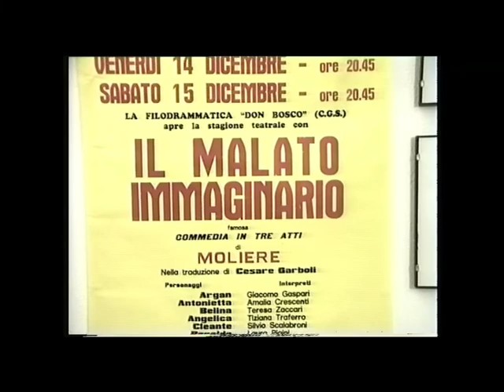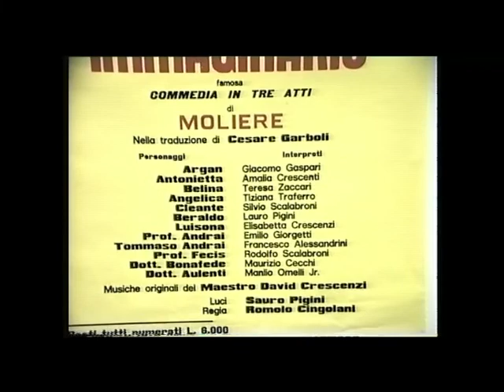"IL MALATO IMMAGINARIO" di Molière 14 dicembre 1990 TERZO ATTO Video di Stelvio Attili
ROMOLO CINGOLANI, il Teatro e la Filodrammatica Don Bosco
"IL MALATO IMMAGINARIO" di Molière Cineteatro Adriatico dell'Oratorio Salesiano 14 dicembre 1990 TERZO ATTO
Video di Stelvio Attili
Personaggi ed interpreti:
ARGAN Giacomo Gaspari
ANTONIETTA Amalia Crescenzi
BELINA Teresa Zaccari
ANGELICA Tiziana Traferro
CLEANTE Silvio Scalabroni
BERALDO Lauro Pigini
LUISONA Elisabetta Crescenzi
PROF. ANDRAI Emilio Giorgetti
TOMMASO ANDRAI Francesco Alessandrini
PROF. FECIS Rodolfo Scalabroni
DOTT. BONAFEDE Maurizio Cecchi
DOTT. AULENTI Manlio Omelli Jr. (Uccio)
Musiche originali del M° David Crescenzi
(tranne sigla iniziale)
Luci Sauro Pigini
Regia di Romolo Cingolani